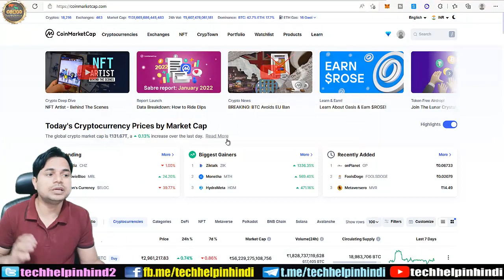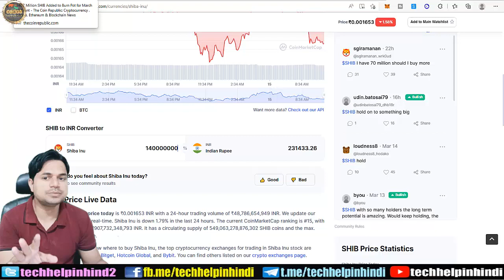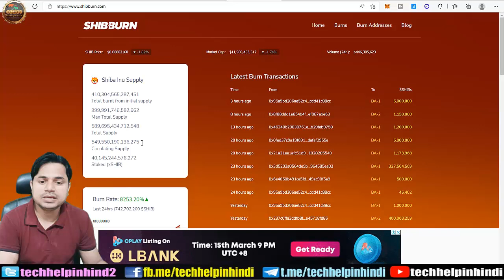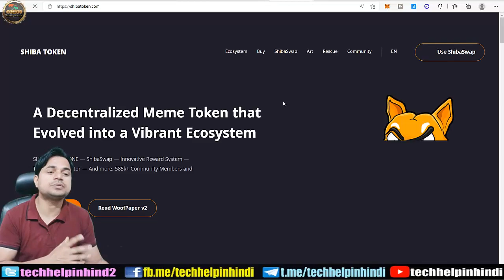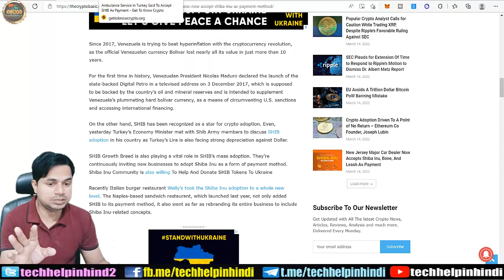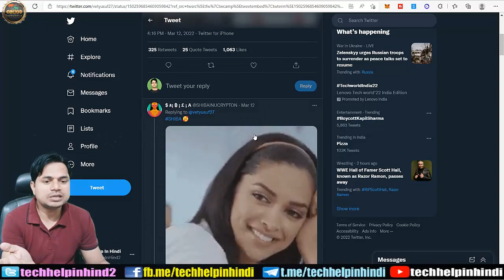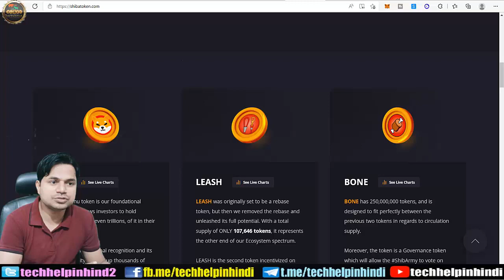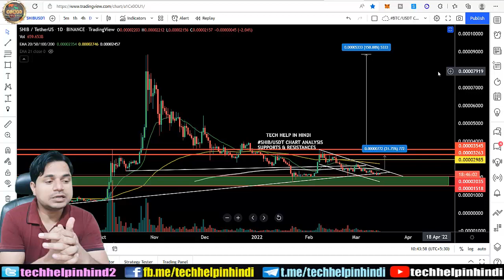SHIBA INU COIN | Shiba Inu Coin Prediction | Shiba Token | Shib Burn | Chart Analysis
SHIBA INU COIN ! Shiba inu Coin Prediction | Shiba Token | Aaj ke is video me humne details me explain kiya hai Shiba inu Coin ka analysis karke and jo shiba inu coin ki news hai wo is video me share ki hai i hope ye video bahut helpful rahega aap sabhi ke liye shiba token ka.

Why is Cryptocurrency Going Down or Falling? Altcoin ka kya hoga ? Major IDOs Allocation for you

WORK FROM HOME | BEST ONLINE JOB | LEARN & EARN 10K TO 50K | GENIUNE INCOME | EARN MONEY ONLINE BY WAZIRX LEARNING PROGRAM | LEARN & EARN THROUGH CRYPTOCURRENCY KNOWLEDGE LEARN & EARN 8K | EARN MONEY ONLINE BY MCS TOKEN AMBASSADOR LEARNING PROGRAM | EARN THROUGH YOUR KNOWLEDGE

shiba inu coin wazirx
shiba inu coin price inr
shiba inu price chart live
cryptocurrency shiba inu price in india today
shiba inu coin latest news
shiba inu coin website
shiba inu highest price

Time Stamp:
00:00 info
10:45 Shiba Inu Chart Analysis